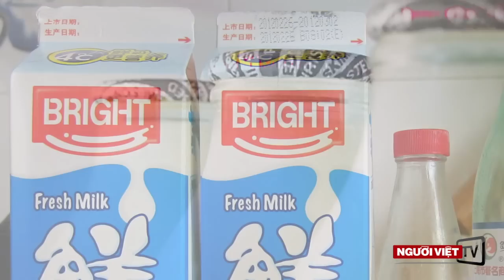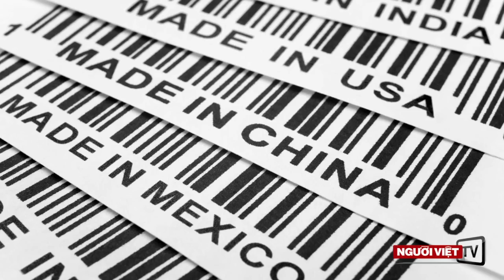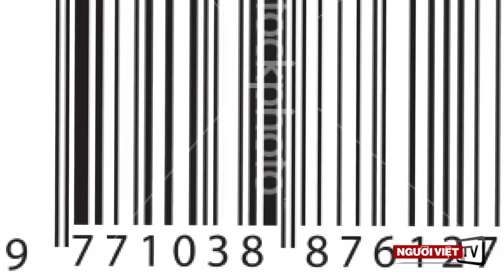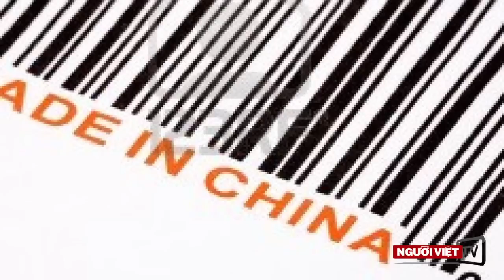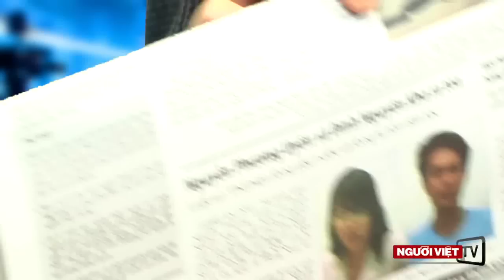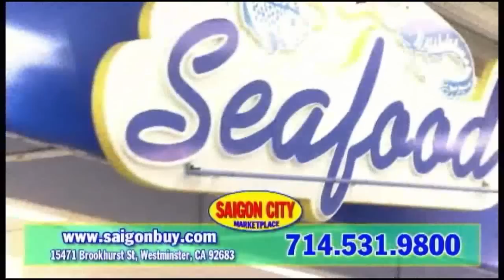Mối họa từ Trung Quốc (Kỳ 2)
Chương trình "Giờ Giải Ảo" với Kinh tế gia Nguyễn Xuân Nghĩa, mỗi Thứ Năm hàng tuần.
Thực hiện: Đinh Quang Anh Thái
Đề tài kỳ này: Mối họa từ Trung Quốc-Kỳ 2